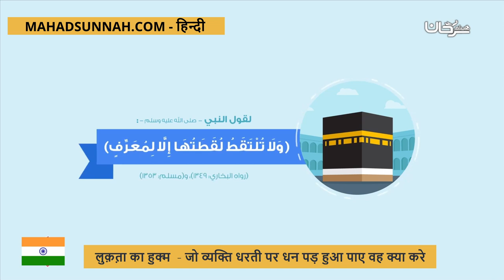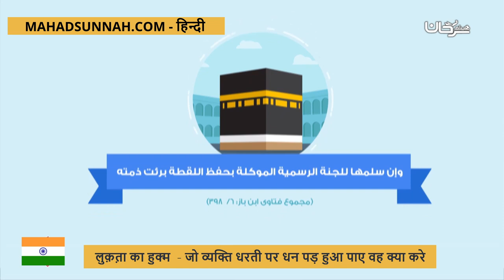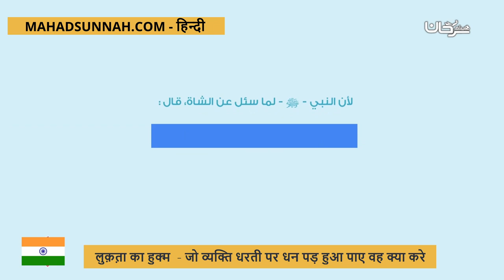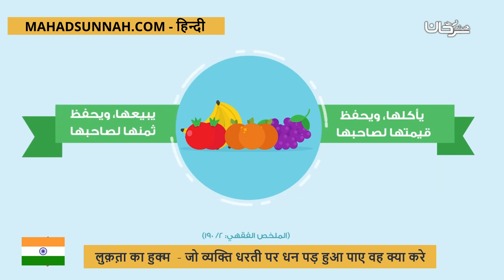लुक़त़ा का हुक्म जो व्यक्ति धरती पर धन पड़ हुआ पाए वह क्या करे من أحكام اللقطة